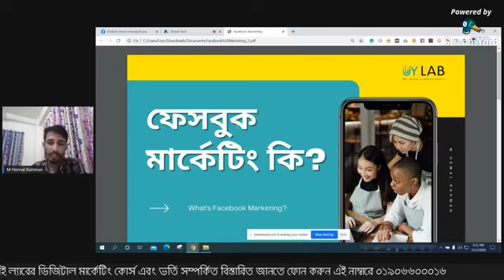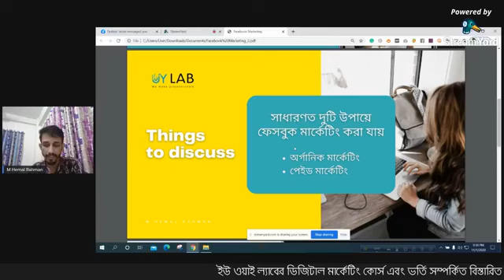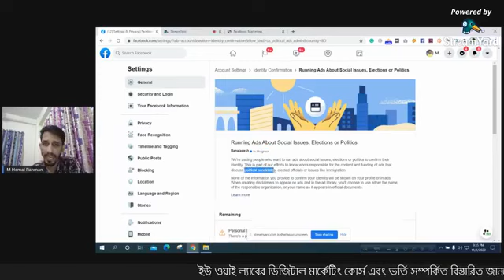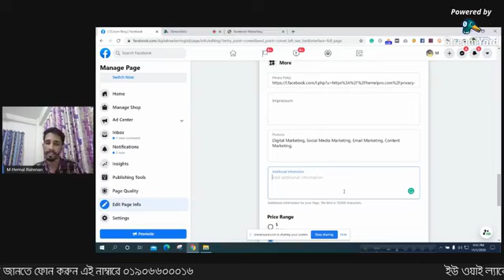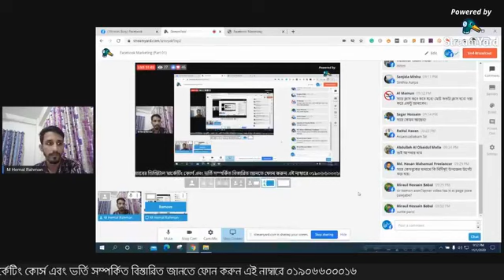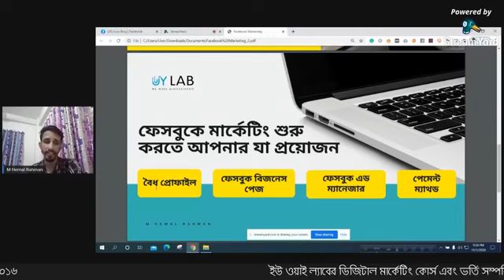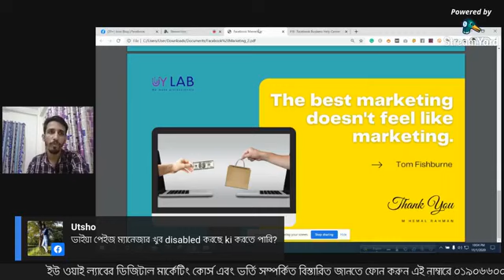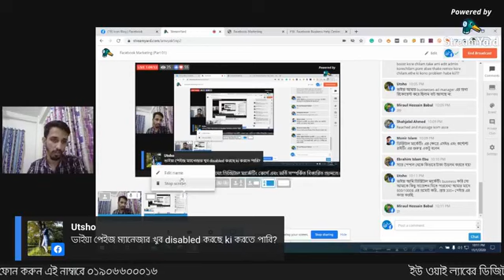How to be Facebook Marketer কিভাবে ফেসবুক মার্কেটিং এক্সপার্ট হবেন।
Welcome to our new video – How to be Facebook Marketer   কিভাবে ফেসবুক মার্কেটিং এক্সপার্ট হবেন।

ইউ ওয়াই ল্যাবের ডিজিটাল মার্কেটিং কোর্সে ভর্তি সম্পর্কিত বিস্তারিত জানতে রেজিস্ট্রেশন করুন এই লিঙ্কেঃ